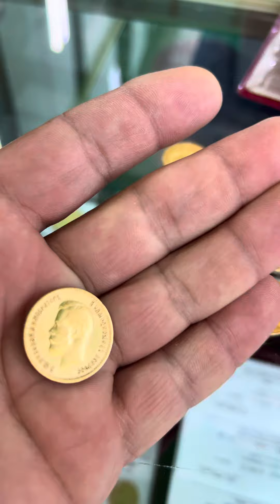6 сентября 2024 г.